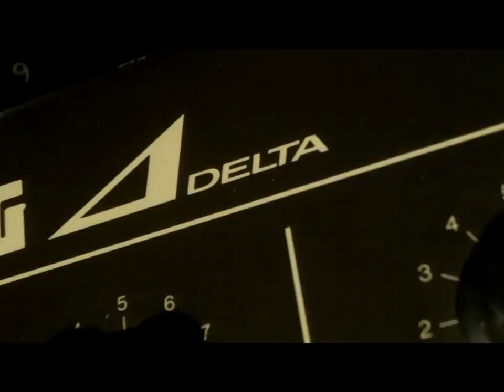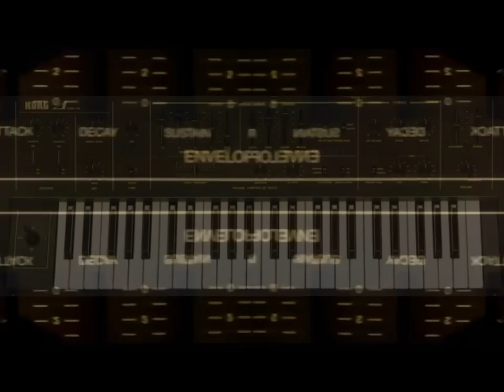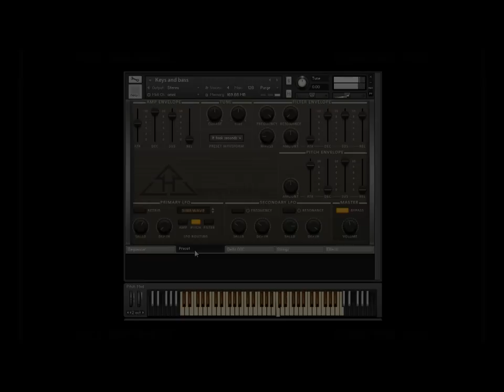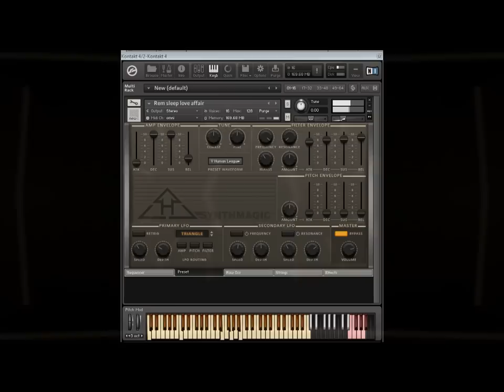SOUNDS of the delta by Synth Magic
Sample library of the Korg Delta DL-50 analogue synth.
All the raw oscillators and strings have been sampled and a library of sounds made on a real Delta have been sampled.
Over 200 presets included.